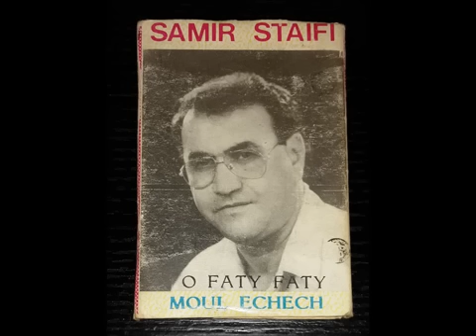Samir staifi noudi ya zghayda ma تراث الأغنية السطايفية سمير السطايفي نوضي ازغيدة ما Hakou aitou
تراث الأغنية السطايفية سمير السطايفي نوضي ا زغيدة ما النوم داك
Samir staifi noudi y'a zghauda ma
هدية الى كل سكان مدينة سطيف
حقو عيطو  Hakou aitou